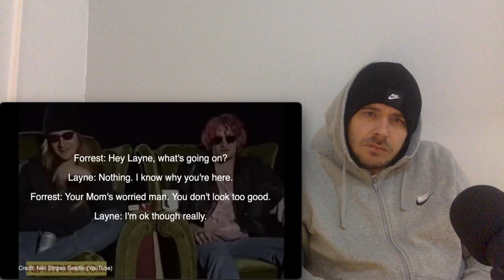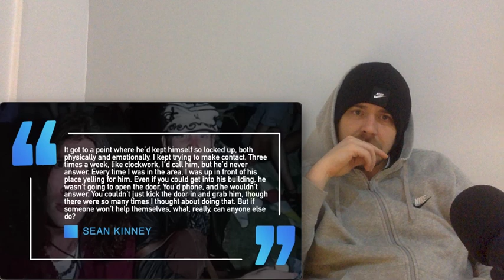Rockstars Who Tried To Save Alice In Chains Layne Staleys (Reaction)